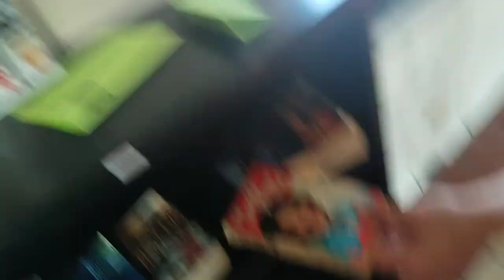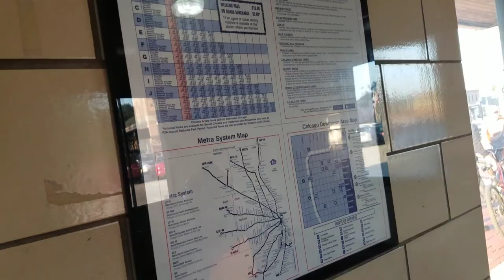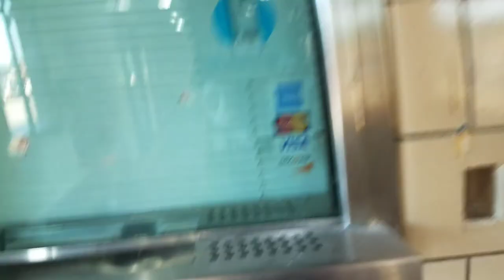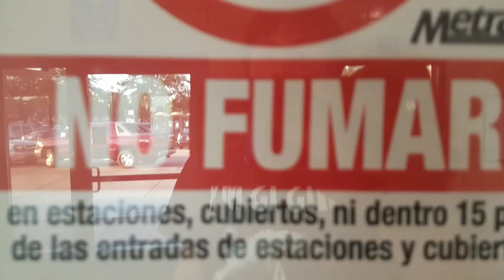Train engineer gives me a shave and a haircut